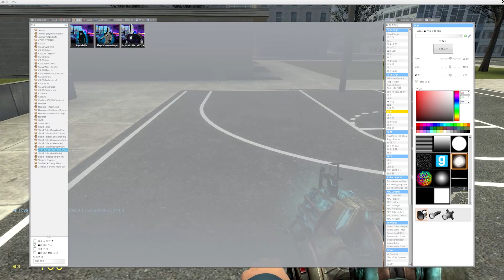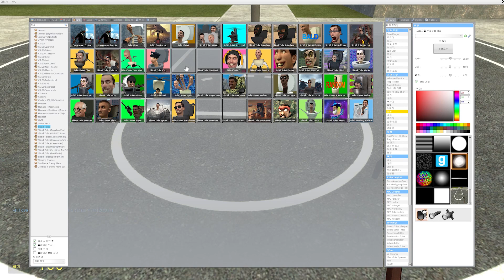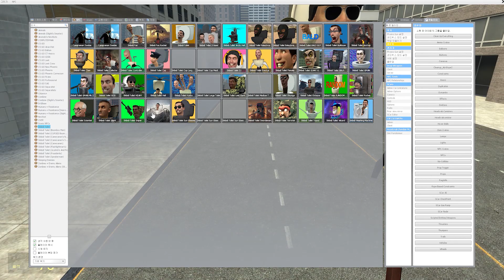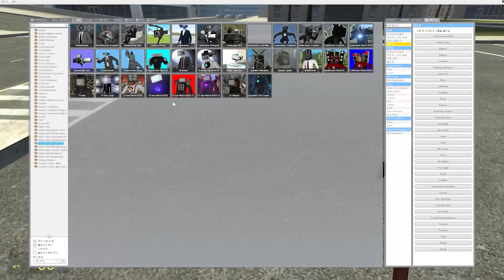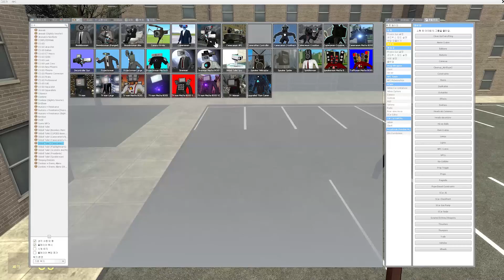NEW MECHA PLAYSTATION MAN BOSS VS ALL SKIBIDI TOILET 100+ In Garry's Mod!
Credit to @DaFuqBoom  Original Skibidi Toilet idea

video by "SusiYammy"